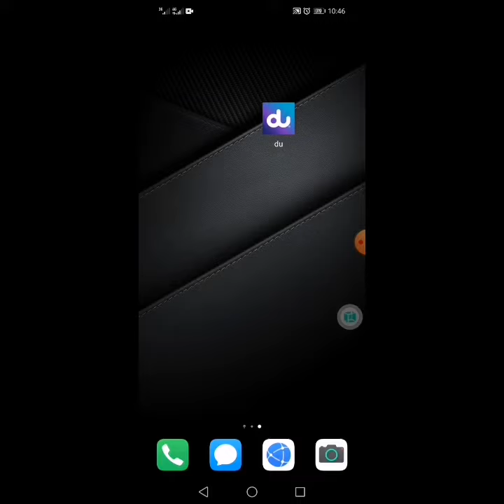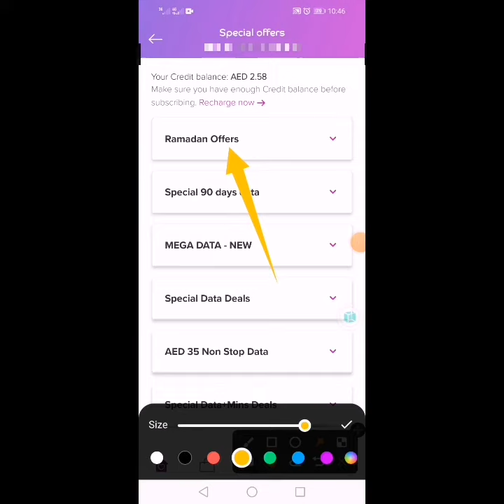Offer😱 Du 100 GB Data 20 AED || du best data offer || Du Monthly data package || du data offer 2023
du monthly data packages 2023,
du prepaid plans 2022,
monthly data packagedu 100 gb data offer,
100gb data plan,
100 gb internet package,
30 gb internet free,
100gb data,
100gb data free,
50 gb data offer,
100gb data plan etisalat,
50 gb internet free
du 50 aed data offer,
dubai du sim offers,
etisalat 50 aed unlimited data package,
uae five sim offer,
etisalat monthly data package 50 aed code,
dubai five sim offers,
du mega deal data offer,
etisalat dubai net package,
*050# etisalat offers,
etisalat monthly data package 30 aed 30gb,
50 aed,
50 gb internet free,
etisalat 50 aed 28 gb data package